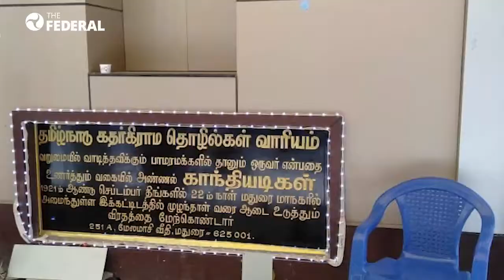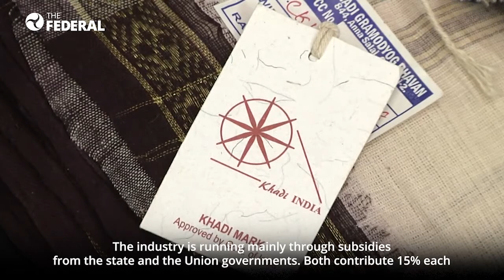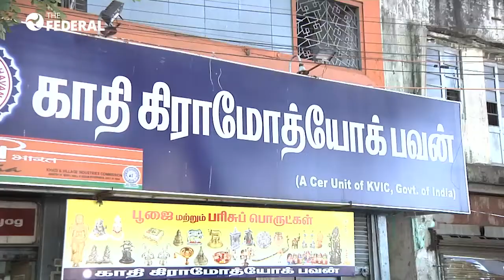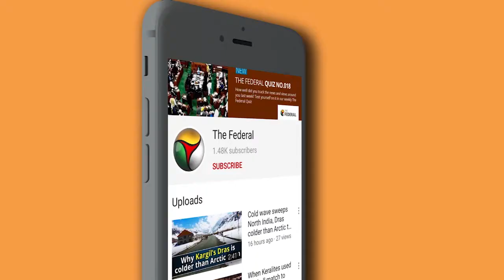How Madurai inspired Mahatma Gandhi’s iconic loincloth attire | The Federal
September 2021 marks 100 years of Mahatma Gandhi’s decision to change his style of dressing and adopt the loin cloth. He announced this decision in Madurai. It kick started Khadi revolution in the country. But Does Khadi provide a lifeline to the masses today and appeal to the younger generation? See what those involved in the Khadi industry have to say.